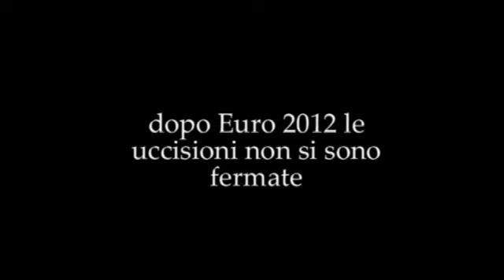25ott2012 kiev.Le uccisioni di randagi non sono mai finite avi